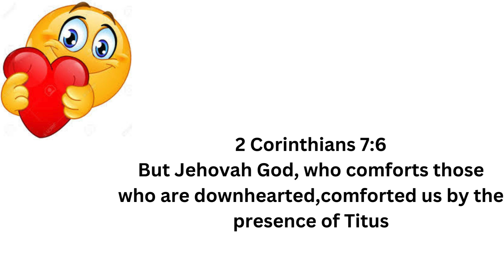Jehovah comforts the downhearted.